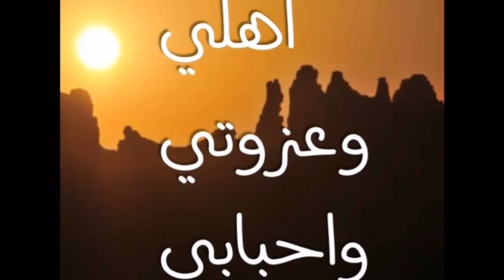مرثية ابن زامل في الشيخ سعود الهزاني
مرثية من الشاعر الشيخ/ إبراهيم بن ناصر بن زامل (أبو صقر) أحد أعيان المزاحمية وتربطه ووالده ناصر الذي كان أميرا على المزاحمية في الستينات والسبعينات الهجرية علاقة وطيدة بالهزازنة
  قالها في رثاء  الشيخ سعود بن محمد بن حسن ن رشيد آل حسن الهزاني - رحمه الله -
الأبيات/
يامشيرفه جظّي على سعود وابكيه
أبو محمد ريف من جاه عاني

عانيه عانيني وعانيّ عانيه
واللي عناه من المعاني عناني

يارب تغفر له وبالخير تجزيه
وجعله مع الأبرار فأعلى الجناني

أنا اشهد إنه شيخ بيض مماشيه
طلق حجاجه وللعرب مرحباني

كريم من جاله مسيّر وناصيه
مايذبح إلا كل حيل سماني

الله يونس وحشته عند واليه
ويجبر عزا محمد وكل الخواني

ولو غاب في قبره فلانيب ناسيه
رفيقي اللي من سنين وزماني

عسى السحايب يمّ قبره تسقيّه
ينبت غصون الورد والزعفراني

الله يغفر له ومن النار ينجيه
ويبدل السية بعشر الحساني

وعمه رشيد "1"بينات مماشيه
أبو حسن يصهل صهيل الحصاني

كريم سبلا طيبات معانيه
هزاني للبخل ماهو يداني

بيته مضيف وللردي مايدانيه
ياما يقلّط به صحون وصواني

سوق النخل ورشيد للطيب محيه
نهر الفرات مروّي كل عاني

والله يبيح سعود لاحل طاريه
جعله بمنزال بعالي مكاني

وصلوا على نبي الخير والرب راضيه
وعداد من صلى وصام رم

ــــــــــــــــــــــــــــــــــــــــــــــــــــــــــــــــــــ
"1" رشيد بن حسن الهزاني مقشم الهيل